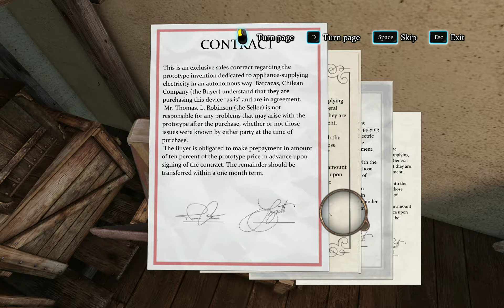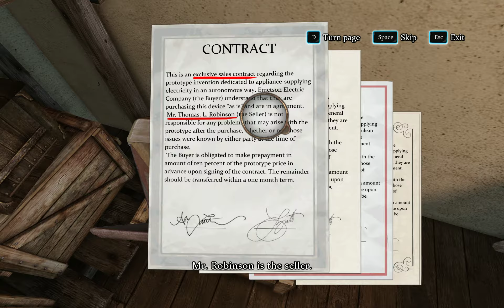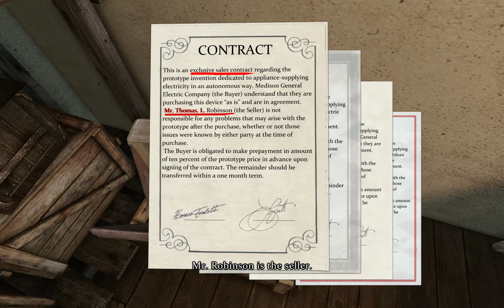Sherlock Holmes Crimes and Punishments gameplay: Riddle on the rails - 7. Bridlington telegraph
Sherlock Holmes Crimes and Punishments gameplay (Part 7)

Chapter: Riddle on the rails
Bridlington telegraph

Playing on:
CPU: Intel i7 3770
RAM: 16 GB
Video card: MSI GeForce GTX 1080, 8GB GDDR5X